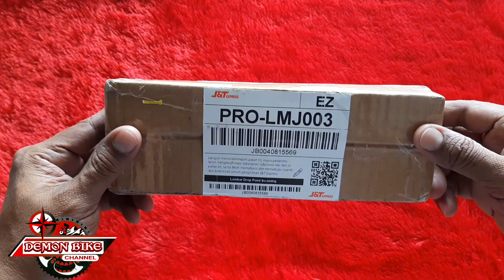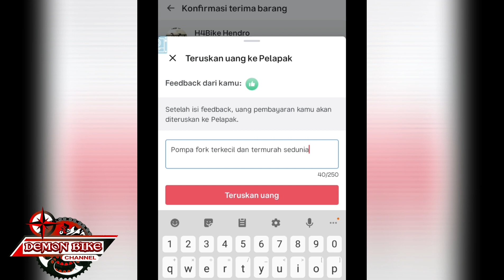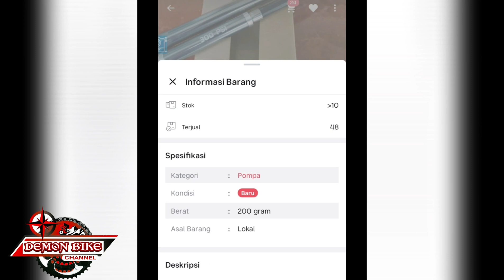POMPA FORK TERKECIL DAN TERMURAH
Pompa fork funn danger... product dari funn... pompa ini adalah pompa fork yang paling kecil dibandingkan dengan pompa fork lainnya... ukurannya yang kecil memudahkan kita untuk membawanya... dan harganyapun juga terjangkau, fork ini saya beli melewati toko online buka lapak, untuk linknya silahkan klik dibawah ini:

buruan stock terbatas

Trimakasih sdh menonton video ini... semoga bermanfaat...